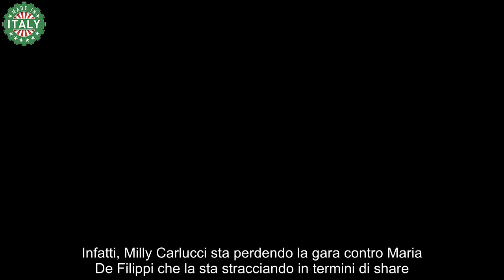“La sciatteria” terribile gaffe a Il Cantante Mascherato Il pubblico se n’è accorto subito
Nonostante le difficoltà e gli ascolti non proprio edificanti, la trasmissione Il cantante mascherato continua ad andare in onda. Infatti, Milly Carlucci sta perdendo la gara contro Maria De Filippi che la sta stracciando in termini di share.

Da molto tempo si parla anche di una possibile cancellazione del programma che ormai accusa segni di indiscutibile stanchezza e non convince più il pubblico che prima urlava in coro: “Giù la maschera, giù la maschera!”.